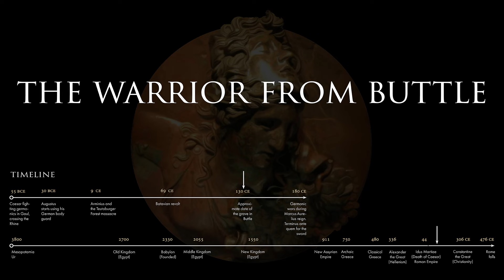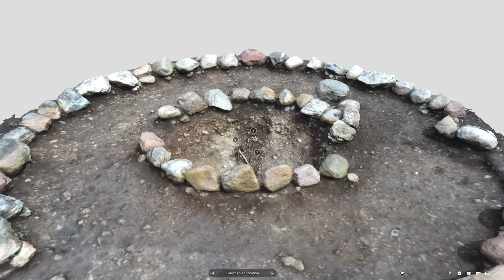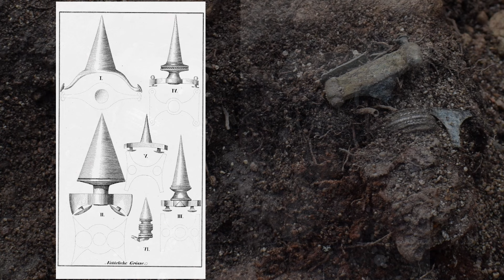The Warrior from Buttle on Gotland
In this episode we visit an archaeological excavation at Buttle on the Swedish island of Gotland in the Baltic Sea. Among the spectacular finds is a warrior grave with grave goods linked to the roman empire. What do these finds mean and what can they tell us about the Germanic-roman connections?

For this episode I would like to direct a very special thanks to the professors, archaeologists and students at Uppsala University – especially to Alexander Högfeldt and Alexander Sjöstrand - who have kindly endured my barrage of questions and who let me use the photographs taken at the dig.

NOTE – I have used a new audio software in this episode for automatic breath-removal. I didn’t work fully as planned hence there are two or three locations where the sound dips or rises unexpectedly. Sorry for that!

Ancient History makes illustrated short documentaries about the history of the ancient world – from the beginning of civilization to the fall of western Rome. (However, I don’t guarantee that I won’t do some excursions to the Byzantines and other intriguing aspects.)

All narrated material is original unless stated differently. Anyone working on our scripts has an academic degree relevant for the subject. Photos are generally from public domain.

You can also contribute by interact with us in the commentary field!